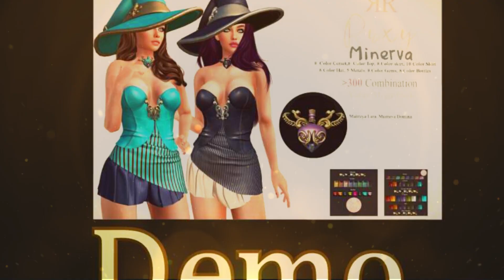🟩 WIP Event | Second Life event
Start Date: November 2, 2023 – End Date: November 22, 2023
WIP is a monthly fashion event, where the top popular and newcomers designers features exclusive items for the most select SL’s fashion lovers community.From 2 to 22 of each month